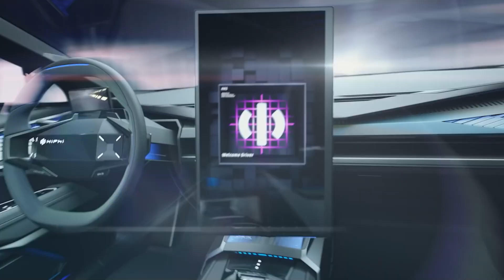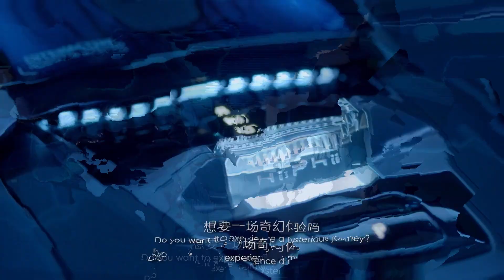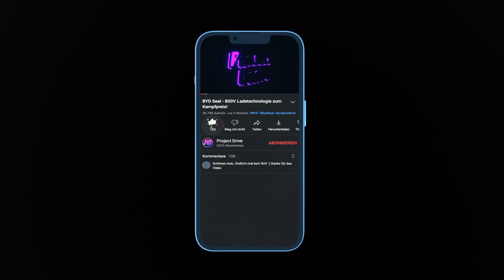HUMAN HORIZONS HIPHI Z - 120 kWh Batterie,... aber schon fast zu futuristisch?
Das branchenführende Unternehmen für neue Mobilität und intelligente Fahrtechnologie, Human Horizons, hat vor kurzem weitere Details über den ultra-futuristischen digitalen GT HiPhi Z enthüllt...
Viel Spass!

Sprungmarken:
00:00 Intro
00:24 Der HIPHI Z
01:26 Exterieur
02:29 Interieur
03:30 Technische Daten
04:52 Preise
05:21 Outro